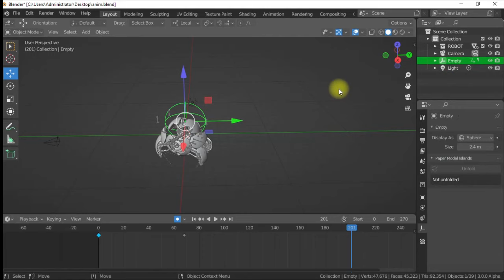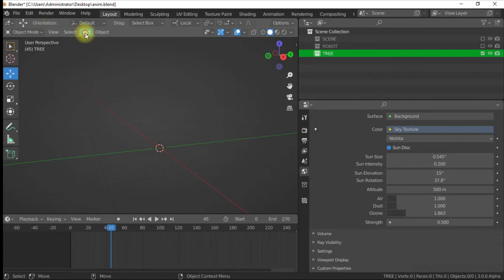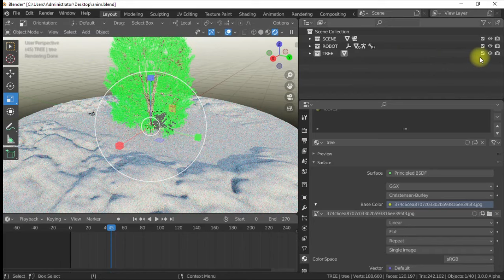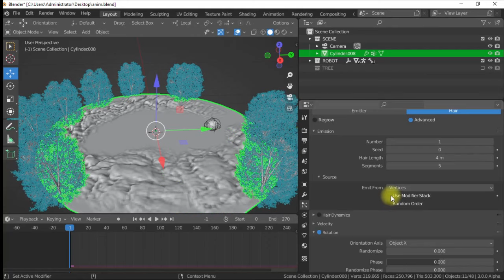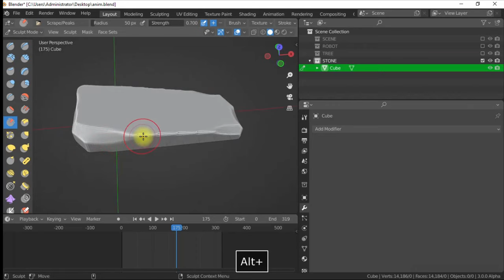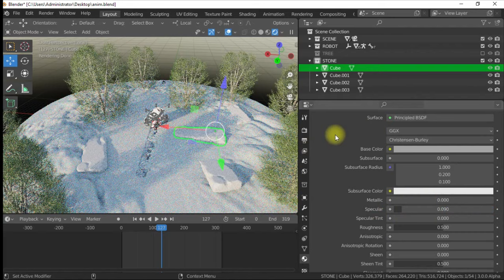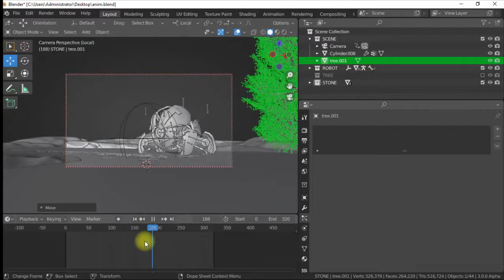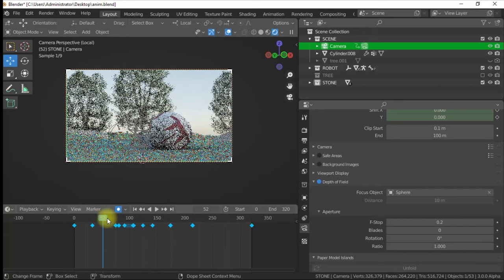Blender 3.0 robot ball snow simulation tutorial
Hi guys in this video i will show you how i create and simulate a snow scene in blender 3.0